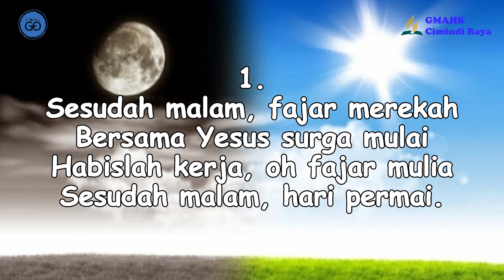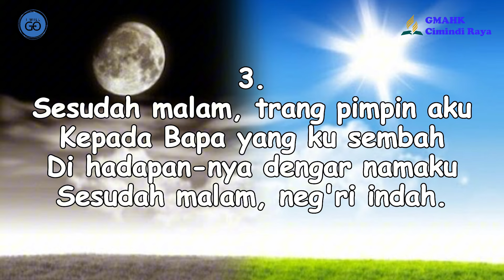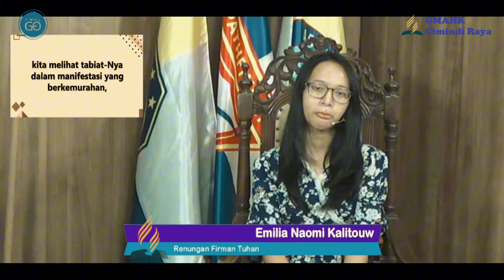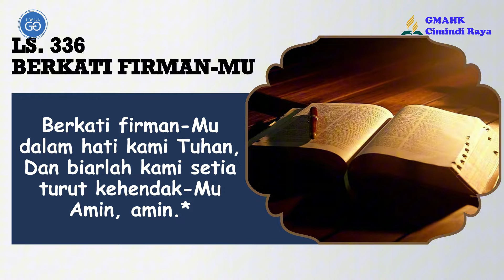RENUNGAN PAGI || 14 Agustus 2024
Pembawa Renungan: Emili Naomi Kalitouw

Tim Media:
Penulis Text: Doane Sinaga
Perekam: Obaja Sinaga
Editing: Beni Chandra Purba